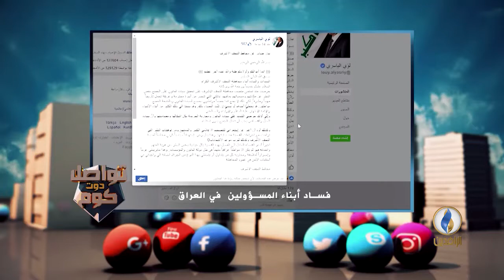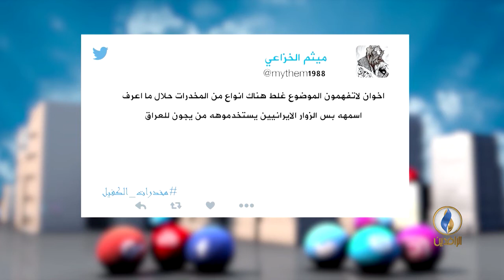تواصل_دوت_كوم | 22-1-2018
تقديم:
محمد عصام